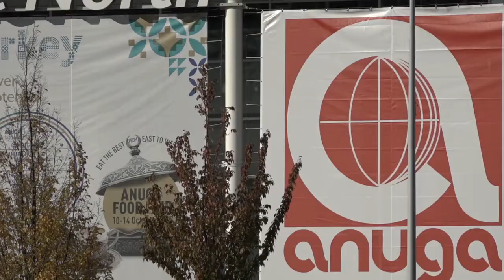Moosehead Beer auf der Anuga in Köln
Moosehead Beer at the world´s leading food fair for the retail trade and the food service and catering market. Interview with Bruce Robinson and Klaus Kunze.

Moosehead Beer auf der weltweit führenden Ernährungsmesse für Handel und Gastronomie. Interview mit Bruce Robinson und Klaus Kunze.